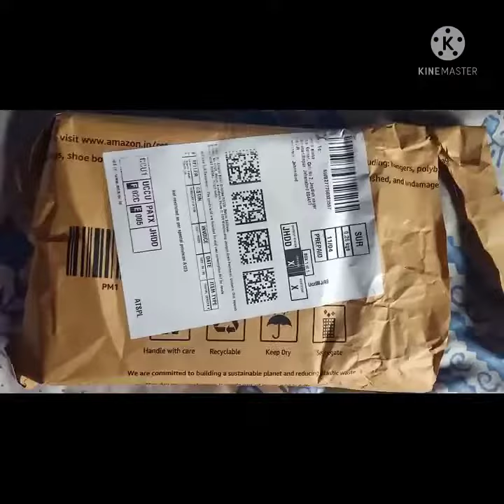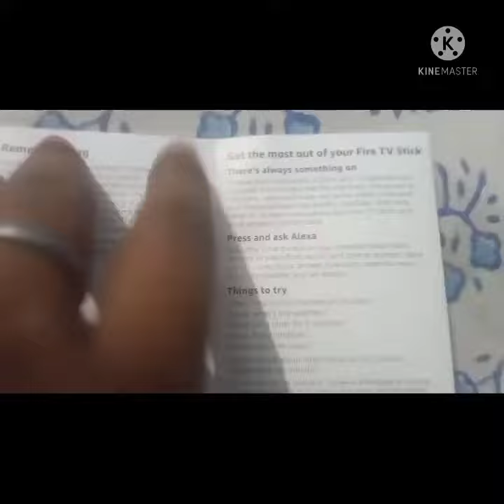Amazon fire tv stick unboxing with components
Amazon fire stick is very useful for my kid to watch rhymes ...

easy to install in any video

good solution for those who has not smart tv...